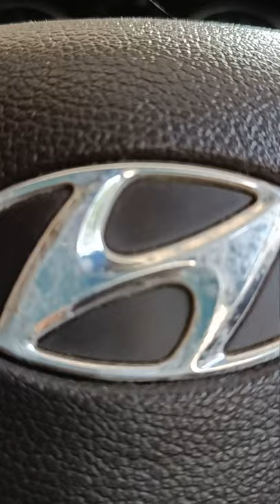Fur Car Steering Wheel Cover For all Cars at Rs.550.